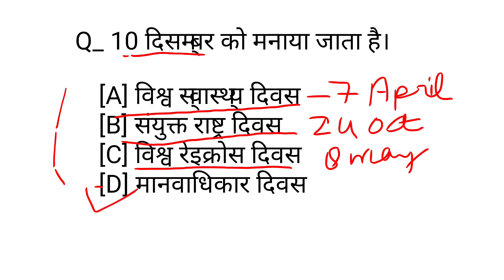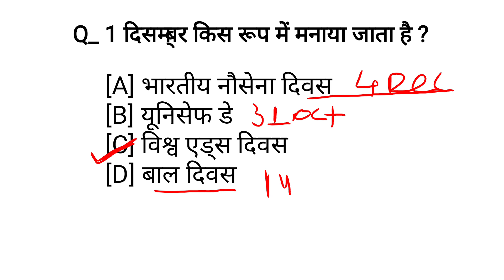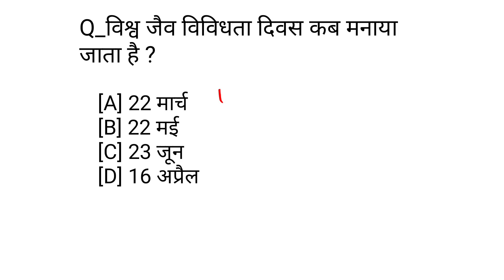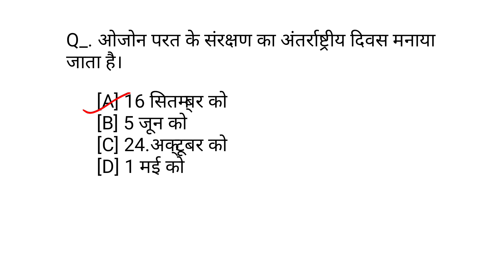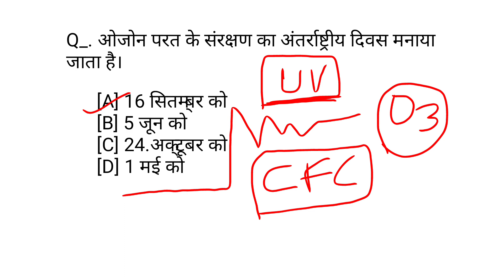राष्ट्रीय एवं अंतर्राष्ट्रीय महत्त्वपूर्ण दिवस|| Important Days